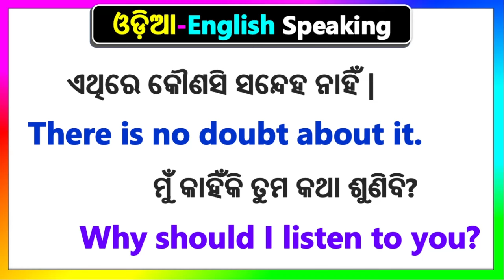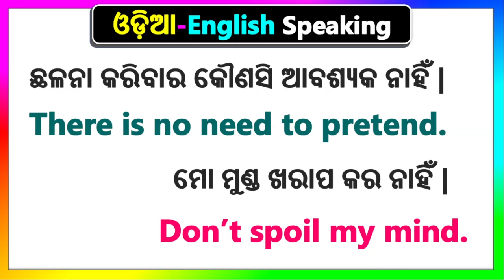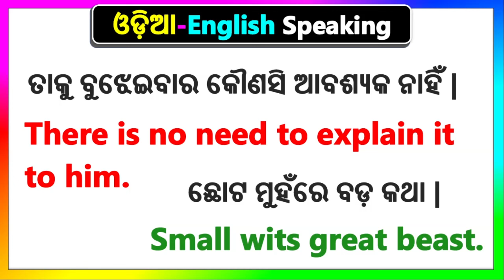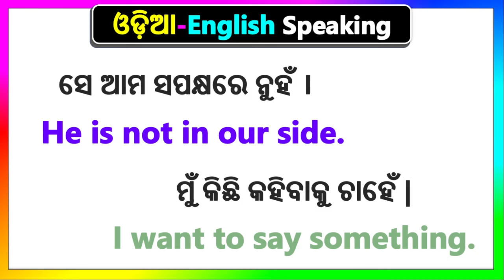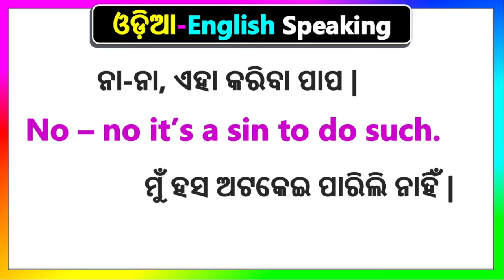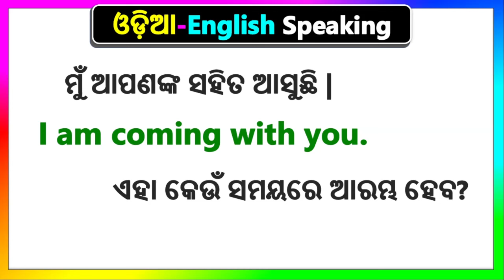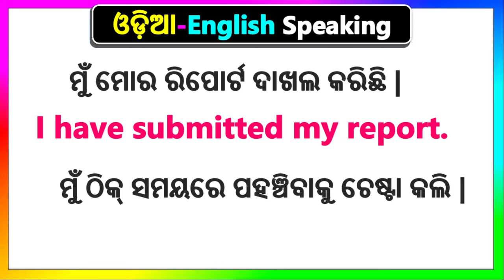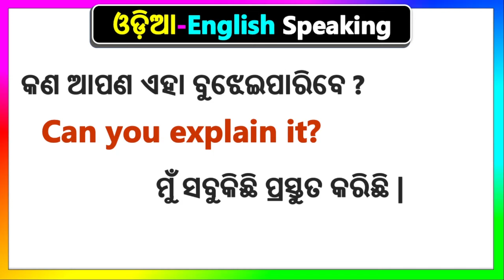English Odia Speaing sentences | ଓଡ଼ିଆ English Speaking practice | Speaking English in Odia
Basic ଓଡ଼ିଆ English translation for Spoken English | Spoken English Easy Words | Speaking English in Odia, Spoken English Odia translation

Topics covered through this video:
1. Odia to English speaking practice
2. Spoken English in odia Short Sentences
4. English to Odia translation
5. Daily use English sentences in odia
6. Daily use Short sentences
7. Spoken English Odia translation
8. English speaking practice
9. spoken English
10. Odia to English translation
11. spoken English in odia
12. English to Odia translation